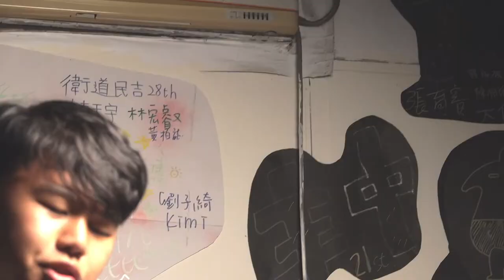2019年最值得聽的歌 1月1日台中一中吉他社 台中一中 尋跡 。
2019年最值得聽的歌
1月1日台中一中吉他社
尋跡。。。。。